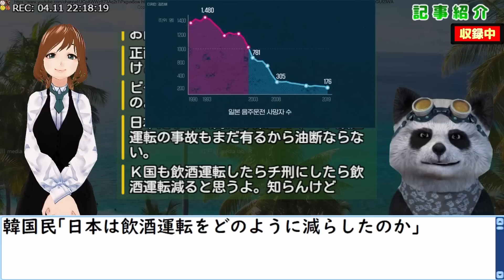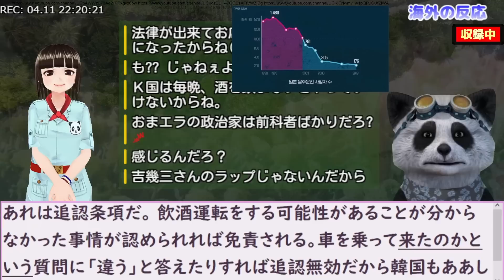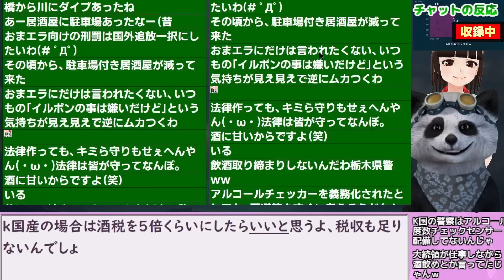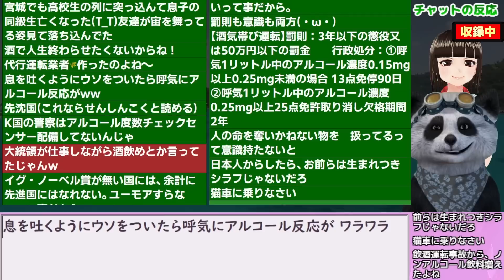韓国民｢日本は飲酒運転をどのように減らしたのか？｣ 海外の反応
日本最速･Youtube最速記事も多数！韓国のニュースを現地紙から直でお届けします。動画の評価もぜひよろしくお願いします！

・かんこく！Ｋの反応翻訳ブログ
また、以下の引用元翻訳ブログは掲示された規定に基づき使用しております。

ご注意
・その時の記事と反応を伝えるエンタメチャンネルであり後日、誤報と判明する場合もあります。
　記事の真偽は、引用元、各ニュースサイトなどをご参照頂き、ご自身でご判断下さい。
・当チャンネルは、この情報を用いて行う判断の一切について責任を負うものではありません。
・紹介している動画は、①Youtubeクリエイティブコモンズ（動画の再利用の許可あり）②すでに５ちゃんやredditなどのネット上で広く二次利用･頒布されていることを使用時点で確認しております。

・コメント・チャットはYoutubeのガイドラインに沿って柔らかい表現や伏字、当て字をご使用ください。
場合によっては、アカウントが非表示になる場合があります。

●ヘルプデスク（トラブル、ご要望専用事務窓口）
　（政治的なご意見や主張、感想は承っておりません）

・ｵｰﾌﾟﾆﾝｸﾞ:Sour Tennessee Red(Sting)/ﾕｰﾁｭｰﾌﾞｵｰﾃﾞｨｵﾗｲﾌﾞﾗﾘ
・BGM･ｴﾝﾃﾞｨﾝｸﾞ:Light Up Delight